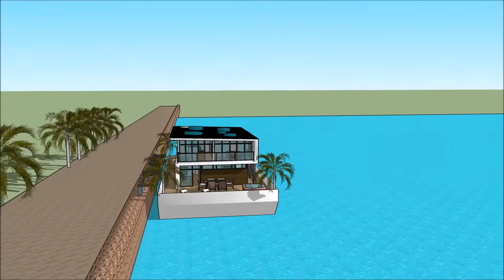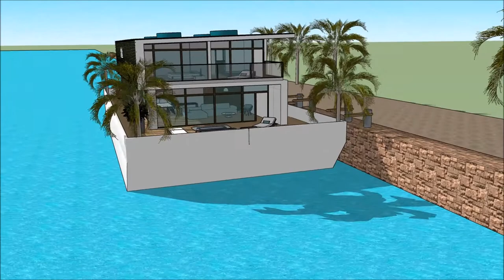हाउसबोट्स हॉलंड हाउसबोट इन कश्मीर आधुनिक हाउसबोट डिझाइन अमस्टरडॅम जिवंत भारत पाणी विला फ्लोटिंग व्हि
The floating house villa houseboatzania launching an innovative high-end luxury yacht floating house villa mansion home design potentially as a display of exhibition of the हाउसबोट्स हॉलंड हाउसबोट इन कश्मीर आधुनिक हाउसबोट डिझाइन अमस्टरडॅम जिवंत भारत पाणी विला फ्लोटिंग व्हि.

The collection of the Floating house villa houseboatzania concept of हाउसबोट्स हॉलंड हाउसबोट इन कश्मीर आधुनिक हाउसबोट डिझाइन अमस्टरडॅम जिवंत भारत पाणी विला फ्लोटिंग व्हि consists of high luxury and architectural art pieces in minimalism combined with living on the waterfront of the harbour.

The floating house villa mansion yacht design has the basis to sustain living with high standards and contemporary structural design हाउसबोट्स हॉलंड हाउसबोट इन कश्मीर आधुनिक हाउसबोट डिझाइन अमस्टरडॅम जिवंत भारत पाणी विला फ्लोटिंग व्हि with numerous of prospects for excessive living and celebrating the desire of life worldwide: